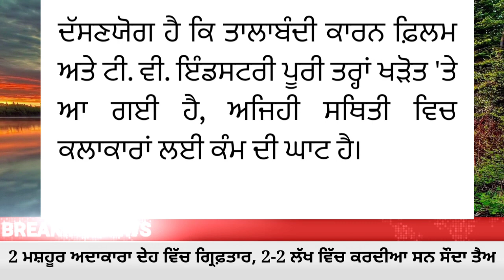2 ਮਸ਼ਹੂਰ ਅਦਾਕਾਰਾ ਦੇਹ ਵਿੱਚ ਗ੍ਰਿਫ਼ਤਾਰ, 2-2 ਲੱਖ ਵਿੱਚ ਕਰਦੀਆ ਸਨ ਸੌਦਾ ਤੈਅ